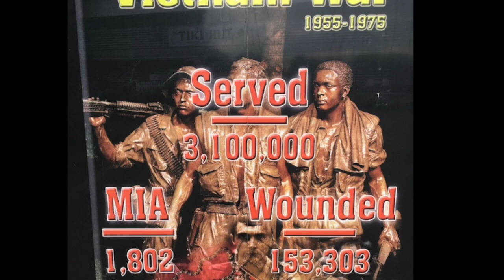The Traveling Wall Escort 6-6-18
This video is about The Traveling Wall Escort 6-6-18